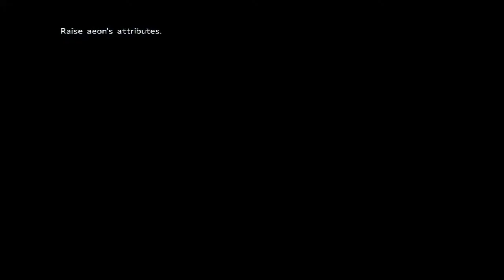AJ Plays: Final Fantasy X HD - "Aeon Duel Part III" (047)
Welcome to my first LP, Final Fantasy X HD!  This is a roleplay and Let's Play series where we follow the adventures of Tidus, Yuna and the rest of the party on thier pilgrimage to defeat Sin!  I will be commentating as if I were viewing the world through Tidus' eyes, which I hope will make the game more interesting!

In this episode, we continue through the Calm Lands and meet up with an old enemy in the summoner Belgemine!

This time she has Shiva (or Question Mark as we call her) on her side, so we give the King of Dragons, Bahamut, a run out!  Can a Mega Flare be enough to kill the Ice Queen?

Once that battle is resolved, we take a little pit stop in an Al Bhed rest area.  We learn a little bit about Lulus history of summoners (spoiler alert, she is not a very good guardian) and discuss our plans for the future.

If you liked this video, please consider pressing the like button.  This encourages me knowing that someone out there is enjoying the content I am putting out and would put a great big smile on my face :D

Again, it gives me the motivation to provide great content to you people, resulting in more amazing content for anyone that watches!

Drop me a tweet and stay in touch with me through my Twitter

Final Fantasy X is a role-playing video game developed and published by Square (now Square Enix) as the tenth entry in the Final Fantasy series. Originally released in 2001 for Sony's PlayStation 2, the game was re-released as a high-definition port for the PlayStation 3 and PlayStation Vita on March 18, 2014, under the name Final Fantasy X/X-2 HD Remaster.